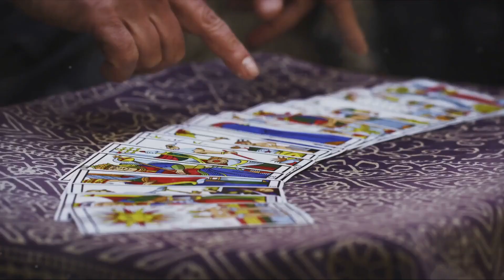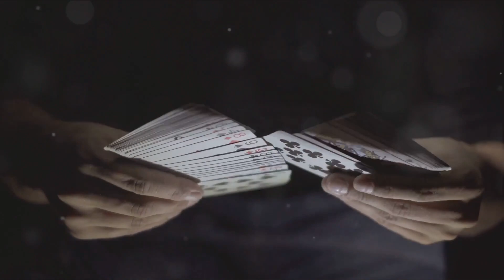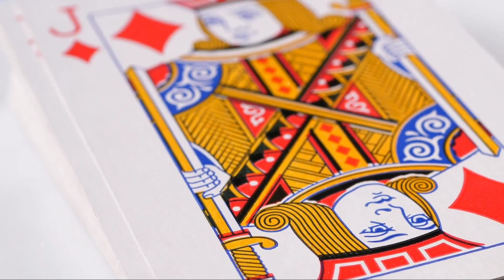Where to play Magic the Gathering